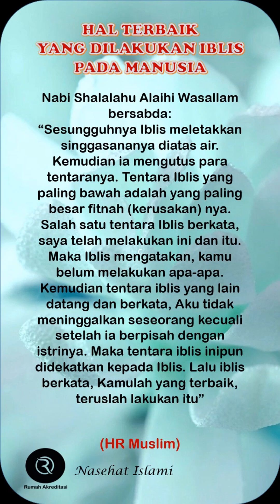PRESTASI TERBAIK IBLIS, MENGGANGGU MANUSIA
@Nasehat Islami